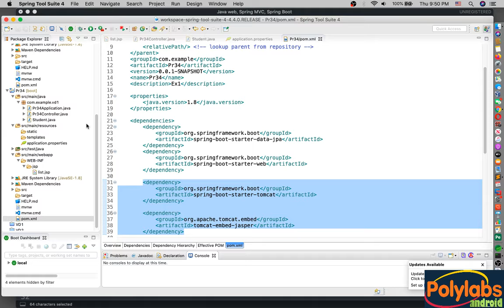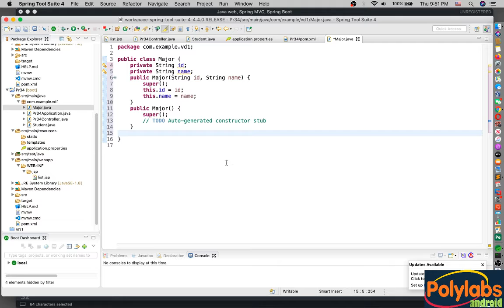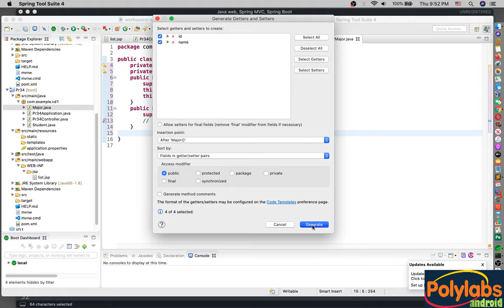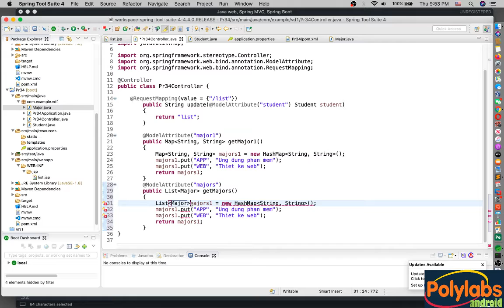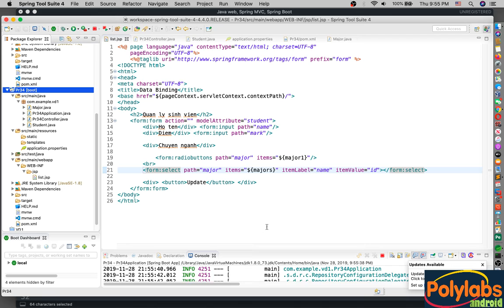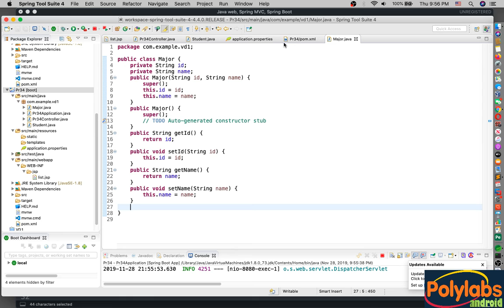Spring MVC - V34 - Binding data với Java bean trong Srping Boot